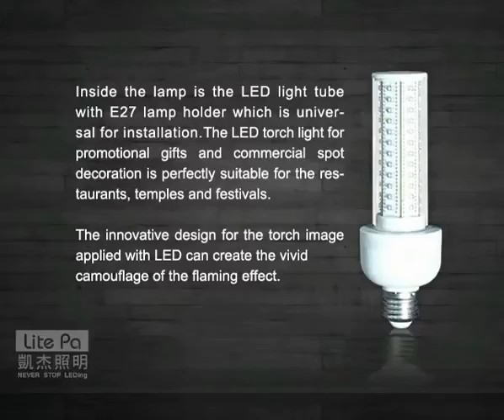Brief intro of the LED Torch Light-N-AM0AI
Designed by Lite Pa Co.,Ltd. Torch Light Bulb E27 Matched；
The LED torch light for promotional gifts and commercial spot decoration is perfectly suitable for the restaurants, temples and festivals.
The innovative design for the torch image applied with LED
can create the vivid camouflage of the flaming effect.